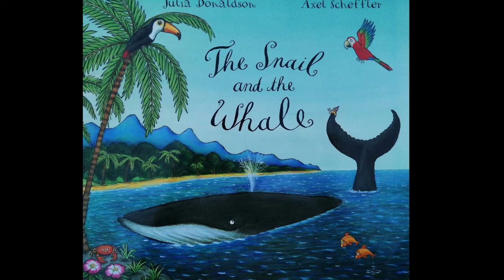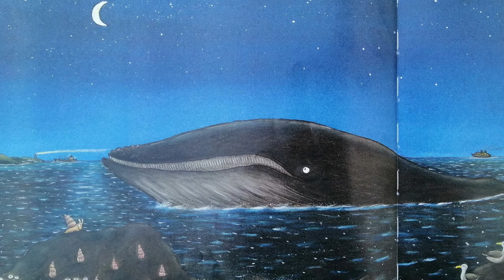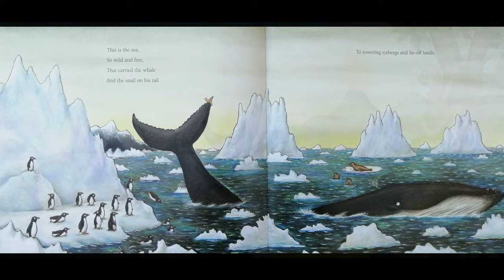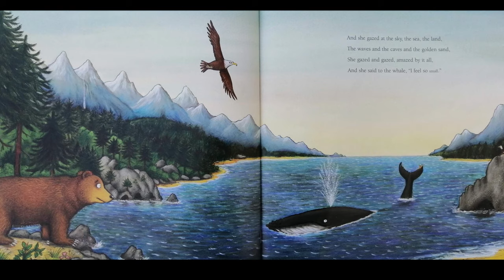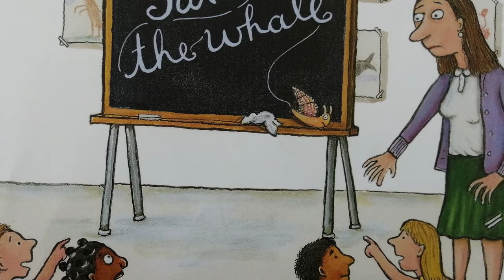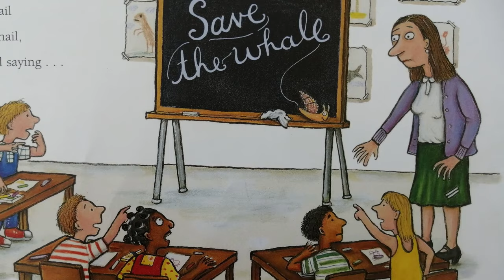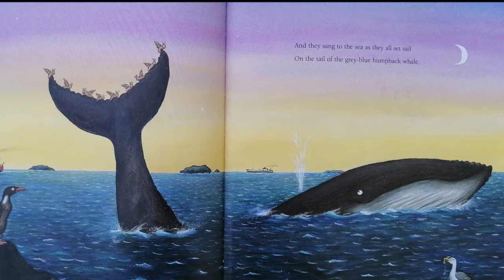The Snail and the Whale [Children's story | Read Aloud]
اضغط على ترجمة{c} لتقرأ معنا

Amazon UK

احببت الكتاب؟ احصل الكتاب من امازون